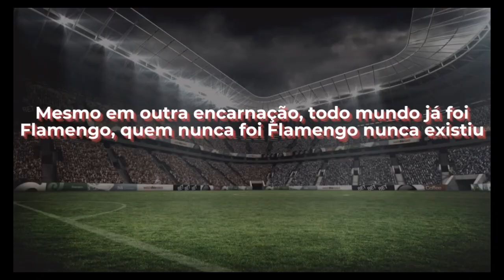TRET4 AO VIVO NEYMAR VS VINÍCIUS JÚNIOR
notícia do flamengo de hoje, notícia do flamengo
notícia do flamengo atualizada, notícia do flamengo flazoeiro , flamengo x vasco, flamengo ao vivo hoje, flamengo ao vivo com imagem, flamengo William Godoy, Fla tv ao vivo , flamengo melhores momentos,
flamengo x botafogo, flamengo notícias de hoje ao vivo agora , RENIER jogador do flamengo, RENIER no flamengo,RENIER frosinone , RENIER empréstimo flamengo,

💯aqui você vai receber notícia diariamente
atualizada, sobre transferência e tudo o que está
acontecendo nós bastidores do flamengo o nós do  canal FC Fla sempre . CRF  estamos  100% comprometido
com você torcedor rubro negro
. CRÉDITO PRA @jovempanesportes
🖍️ INSCREVA _ SE

🗣️ compartilhei

FC Fla sempre,

Maracanã,

flamengo

Fla tv

Mengo

Fla tv ao vivo
hoje

flazoeiro

jogo aberto

futebol

brasileirão 2024

libertadores
Pedro
Tite
Zico
ídolo

sua presença é indispensável aqui no canal
então chega mais